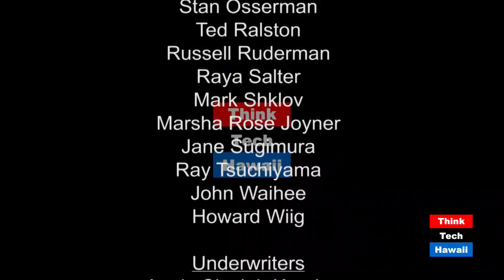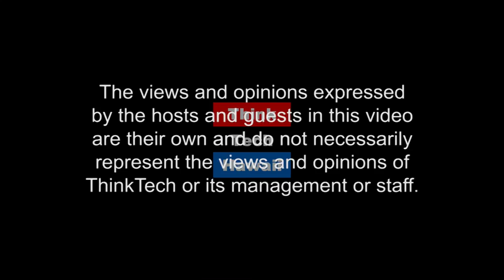Community Planning for Adaptation and Energy Justice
Aurash Khawarzad from We Act for Environmental Justice in New York City and Sean Aronson of UH Richardson law school join Raya for a discussion on the importance of community input on climate and energy.